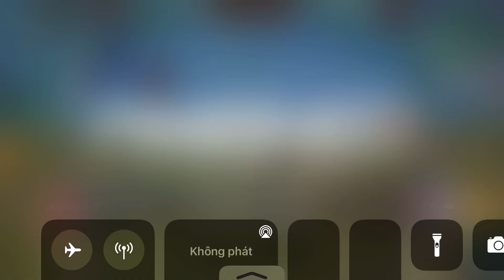Master Duel : Mình lên lá nào là bị phá huỷ lá đó,khó chịu thiệt chứ,không được chơi luôn 🥲